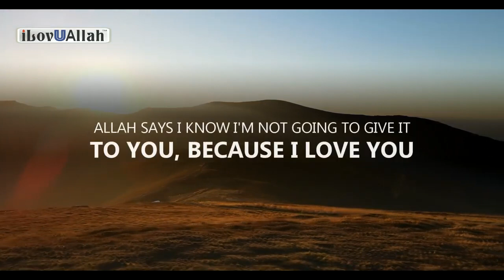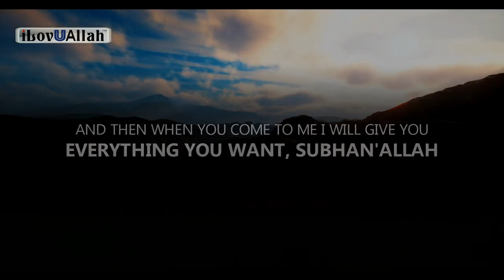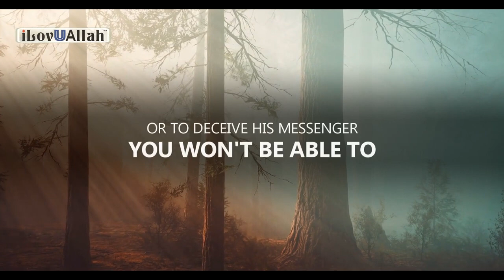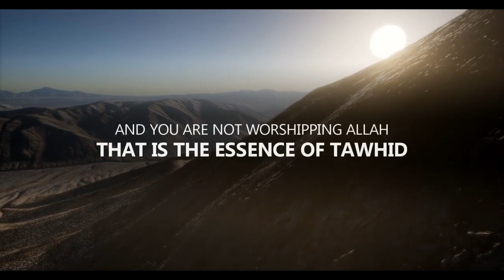ALLAH KNOWS WHAT TO GIVE YOU